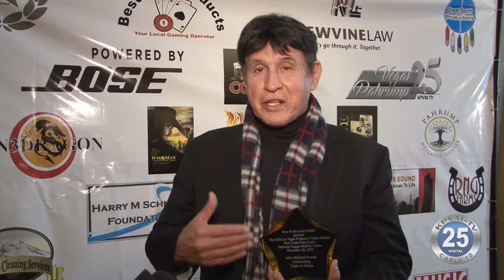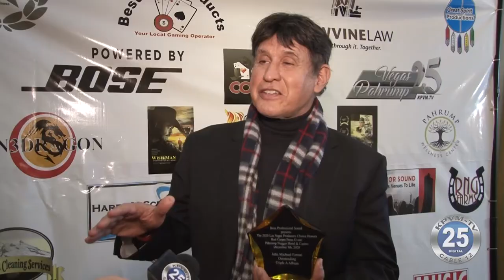12-24-2020 Local Artist John Michael Ferrari Honored During FAME Awards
Local talent John Michael Ferrari was recently honored at the FAME, Producers choice awards for Outstanding Triple Album of the Year.  Ferrari is a songwriter, entertainer and producer.  His music is gaining radio airplay and climbing the charts.  News 25 spoke with John on the red carpet at the awards show.